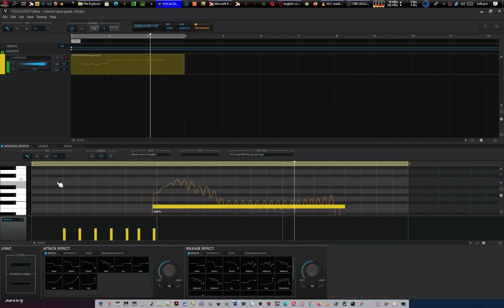macne nana quack vibrato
vocaloid